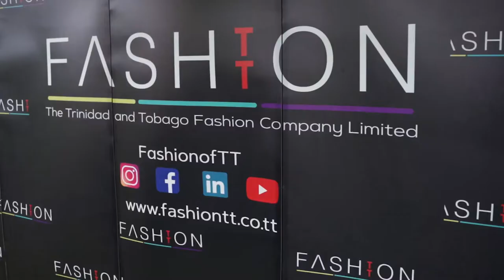FashionTT EDP Drive Through Graduation 2020 - Teaser